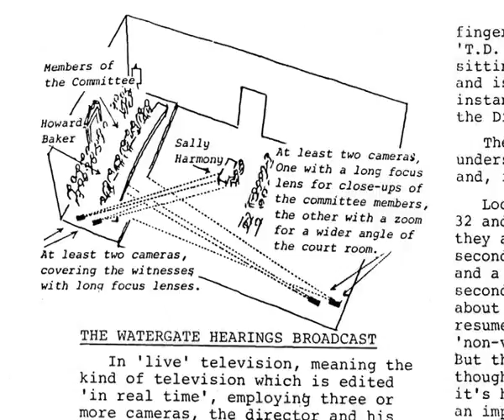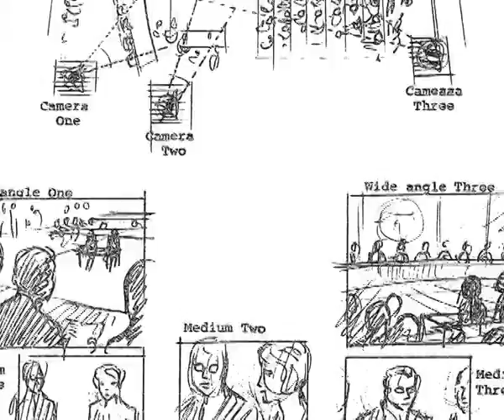Alexander Mackendrick on the Watergate Hearings [Mackendrick on Film - sequence 8]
Extracted from the educational project MACKENDRICK ON FILM (edited by Paul Cronin).
Originally conceived and produced for classroom use.

An internationally respected film director, Mackendrick made five films at London's Ealing Studios between 1949 and 1955, including Whisky Galore!, The Man in the White Suit (starring Alec Guinness) and The Ladykillers. Three of his films appear on the British Film Institute's list of the greatest British films of the twentieth century, though Mackendrick is probably best known for his 1957 Hollywood feature Sweet Smell of Success. In 1969 he became founding dean of the film school at the California Institute of the Arts, where he taught until his death in 1993. His posthumously published book ON FILM-MAKING: AN INTRODUCTION TO THE CRAFT OF THE DIRECTOR (Faber, 2004) is a collection of his notes written for his CalArts students.